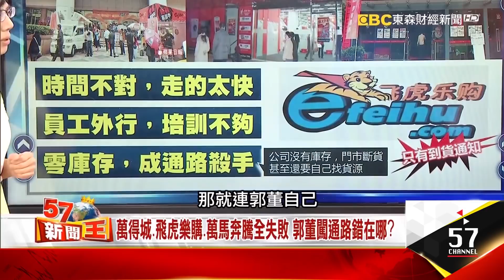買下震旦電信66%股權為夏普搶通路!? 郭董最後一塊拼圖大計 - 蔡明彰、盧燕俐、《５７新聞王》精華篇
郭董買買買，
最新傳出來的是買下了
擁有160通路據點的震旦通訊
但是這個震旦通訊
到底能怎麼幫到郭董呢？
原來背後是郭董說不出的通路痛啊！